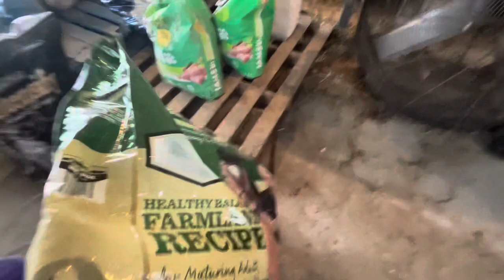Three Days In and Waylon Needs OUT!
We step in to prevent lasting inferiority complex